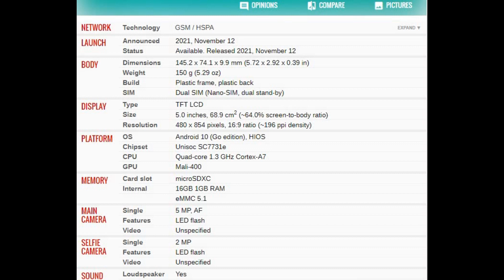Tecno Pop 5c PRICE AND SPECIFICATIONS